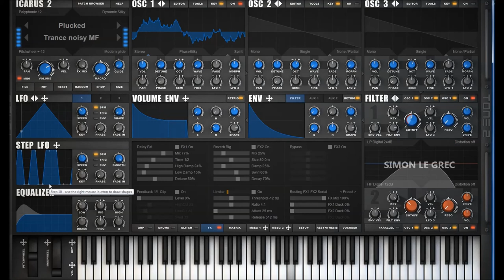Tone2 | Icarus 2 | Plucked Presets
Professional testers from various audio-magazines are convinced that Icarus is an epic synthesizer and a must-have for producers. This workstation is one of the most versatile and mighty synthesizers ever. Icarus2 offers 54 different synthesis methods and provides a gigantic sonic range. The audio engine is not only able to create all classic synthesizer sounds. It can produce a vast range of fresh sounds, which are impossible with other products. The innovative '3D wavetable synthesis', which is exclusive to Icarus, creates a new dimension of sounds with dynamic expression and acoustic movement. Besides that many other unique synthesis-methods are available that can be combined freely.

Icarus comes with the largest collection of filters available within a synthesizer. The audio-engine offers many powerful features like a drum-sequencer, a built-in vocoder, re-synthesis, a glitch-sequencer, the most advanced wavetable-editor available, an extremely mighty oscillator section, MSEGs, ... However, the synth still remains very easy to use. A comfortable interface with drag & drop support gives you instant help, visual feedback and immediate acoustic results.
The award-winning audio engine offers high-end sound quality and extreme flexibility with low demands on your CPU.

Icarus ships with an inspiring collection of 1600 production-ready sounds created by professional designers. A smart patch browser allows you to find the right sound rapidly.